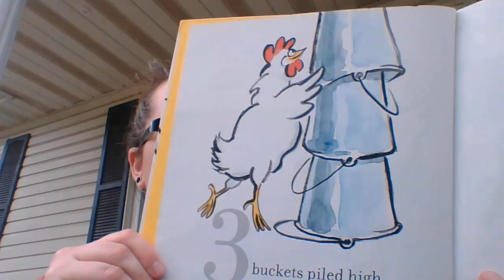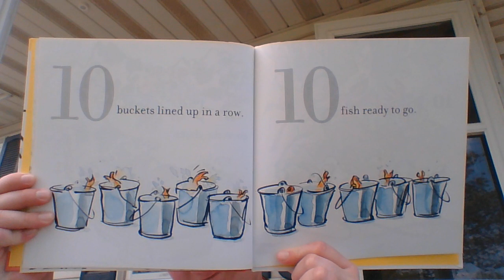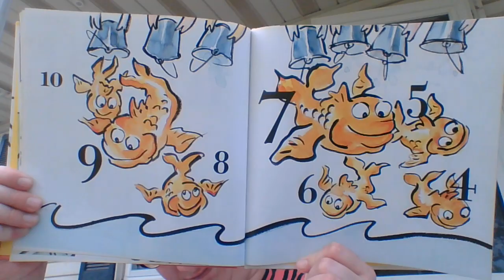Click Clack Splish Splash